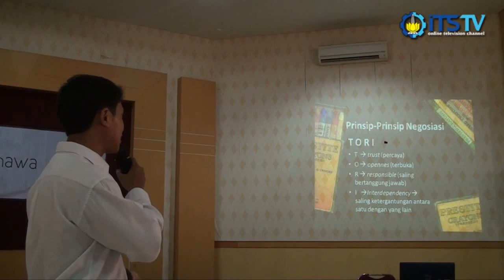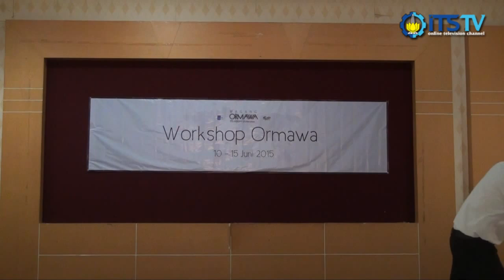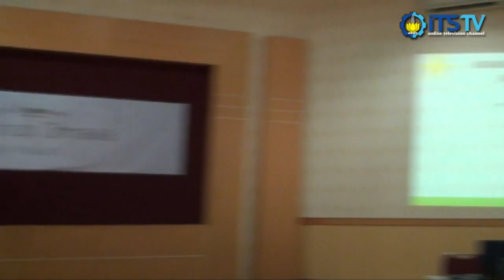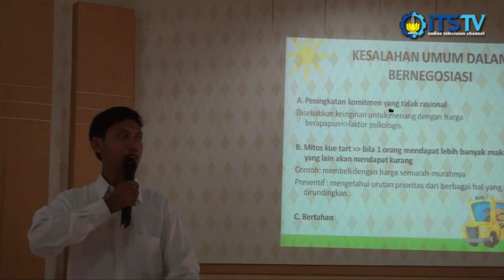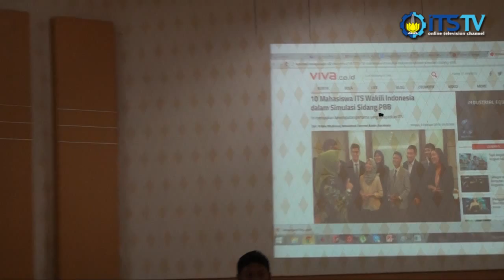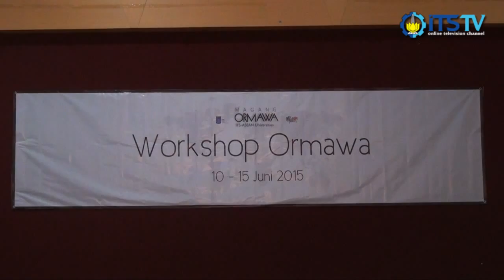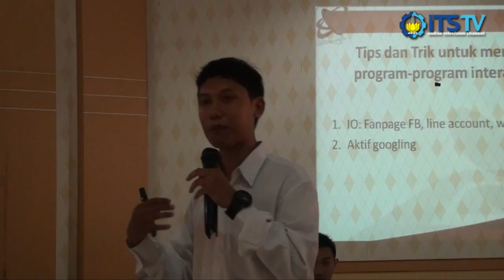Workshop Ormawa - Lobbying and Negotiation